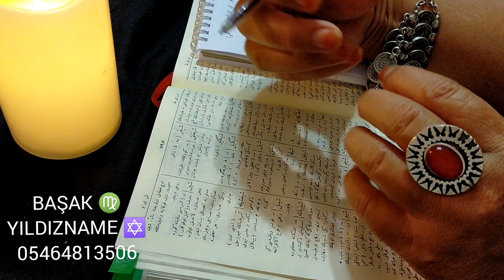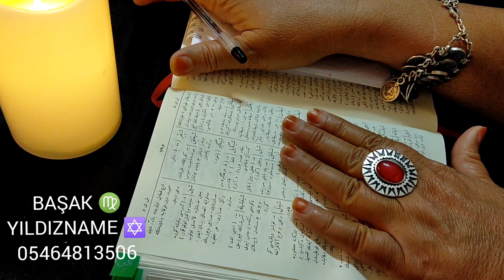Başak Haftalık Yıldızmame ✡️ (24/30 Ağustos) Çarşamba: Merkür günü#yıldızname kahvefalı #